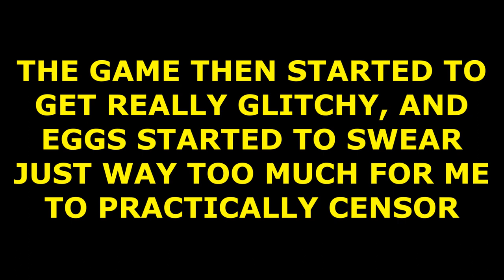MINIGAMES | Crash Bandicoot CS: GO - THE E Man and Friends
We play a Crash Bandicoot themed CS: GO Custom Map. We play some minigames and start hating each other like it's Mario Party.